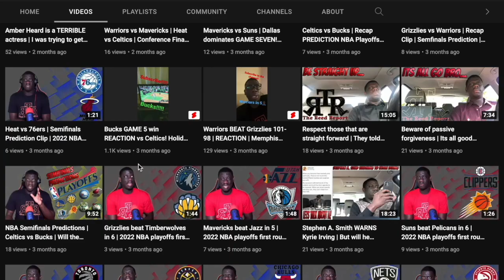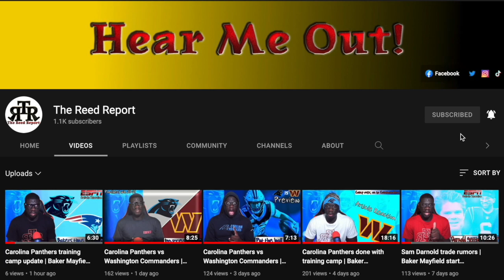Russell Westbrook plans to sign with the Clippers | Lakers are a lock to make the playoffs?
Russ to the Clippers--are they the favorites in the West? Plus, the Lakers are a lock to make the playoffs, right?
$reedreport